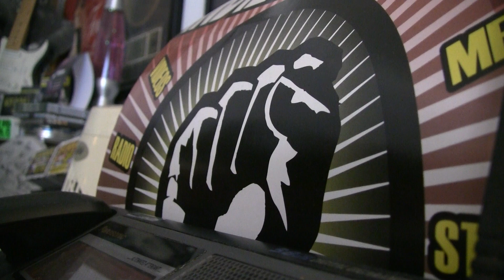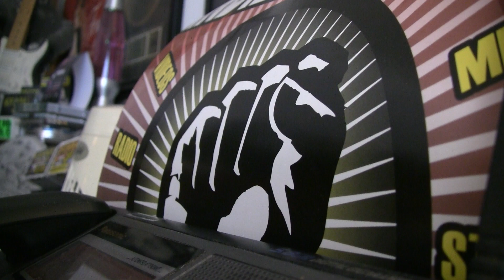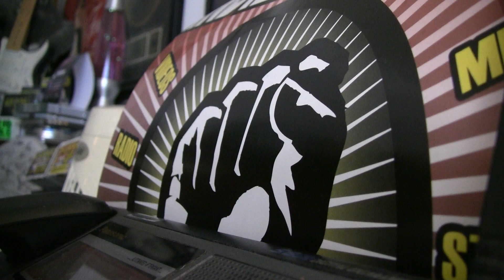Producer DAVID PRATER Rocks INDIEPOWER! pt 1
Hear David empart mass knowledge along the Top Industry PROS at IES - the Indie Entertainment Summit Aug 9-11 in LA! If you're serious about the Music Business, you gotta be there! David Prater - Multi-Platinum, Award winning Music Producer / Recording Engineer, best known for his work with “Dream Theater”, "Night Ranger" and “Firehouse”. As a Drummer, David Prater has also performed and toured with Santana & Brian Setzer.
Thanks to WARREN Media & Marketing!

→  YouTube.com/IndiePowerTV1  ←

Facebook.com/IndiePowerOnline
Twitter.com/Indie_Power